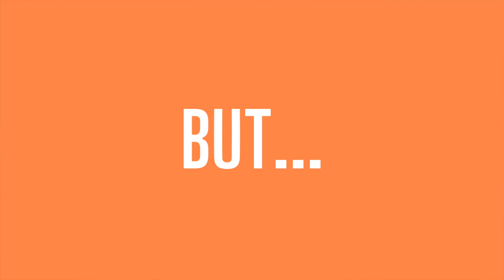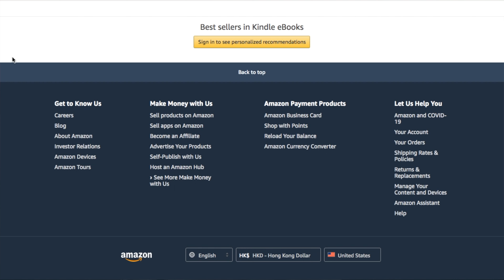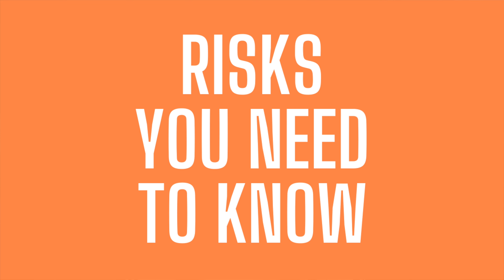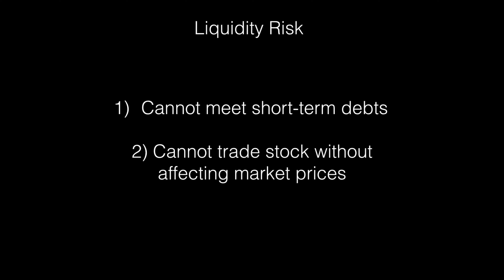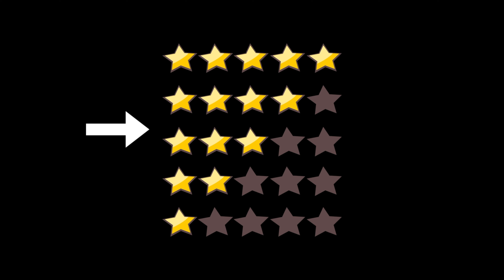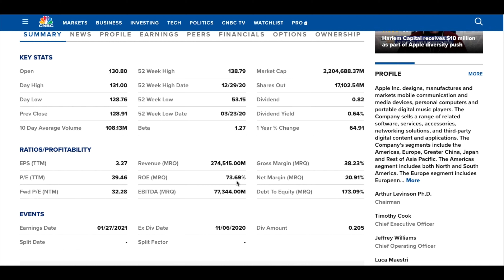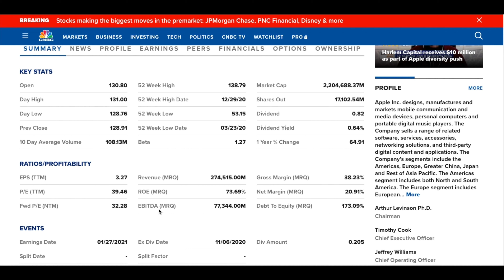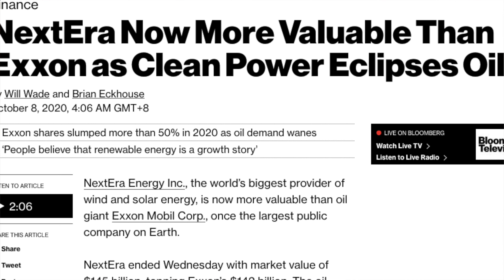How To Get Started In The Stock Market (What You Need To Know)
How To Get Started In The Stock Market (What You Need To Know) // In this video I will show you how to get started in the stock market in and other fundamental basics to help you through your investment journey:

Timestamps:
0:00 Getting Started In The Stock Market
2:14 Quick Look at 2020 Market Performance
3:30 Four Things To Do Before You Invest
5:44 Passive or Active Investing
8:19 Lets Talk Stocks
8:52 Dividends and Dividend Policy
11:45 How To Learn More About Businesses
12:08 What To Look For In Company Websites
14:14 Questions To Use To Assess Company Strengths
15:52 Investment Risks You Need To Know
21:27 Stock Market Must Know Basics
27:40 How Many Stocks To Invest
28:36 How Much Money To Get Started
29:19 Where To Buy Stocks

Other Useful Resources and Links
8 BIG Investment Mistakes That Beginners Need To Avoid